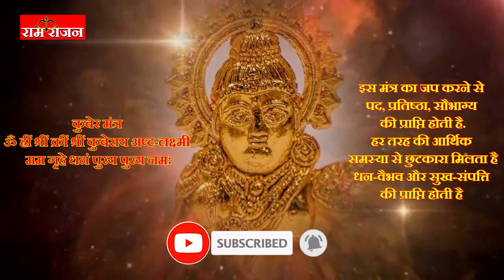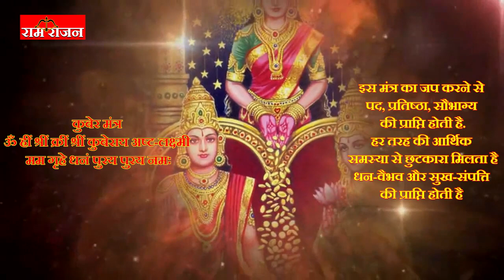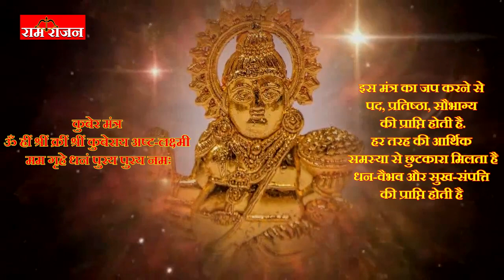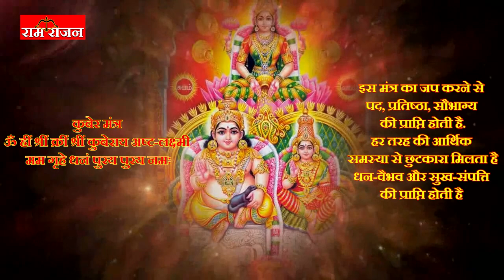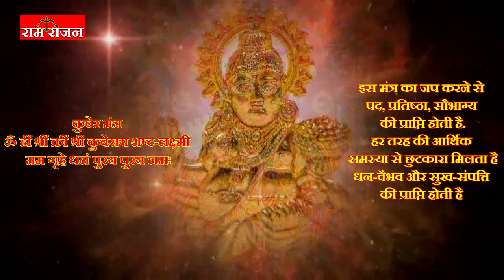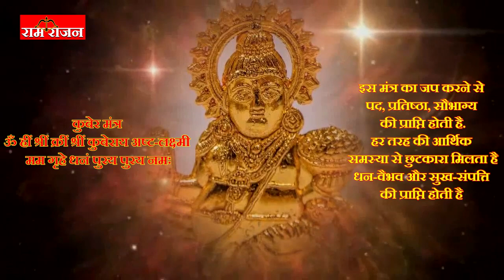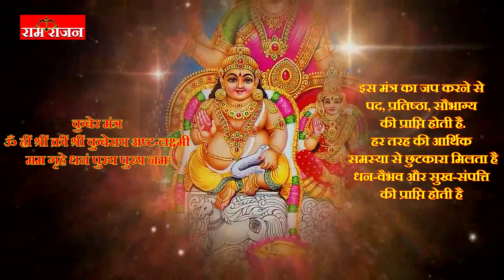kuber mantra 108 times